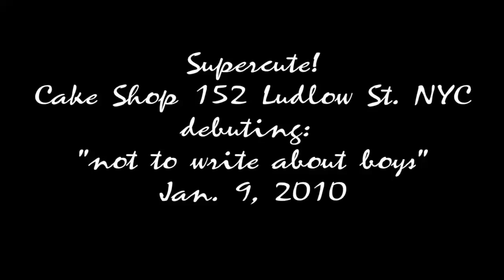Supercute! "not to write about boys" at Cake Shop NYC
Dec. 1, 2010 SUPERCUTE! has disbanded. Here is why
See Supercute!'s video Not To Write About Boys  which premiered on Stereogum.
The indie pop band Supercute! debuting  "not to write about boys" at the Cake Shop 152 Ludlow St. NYC  "Supercute! has pop instincts as finely honed as Mr. Jonas's ...One song played by Supercute!, Not to Write About Boys, was incisive
and cynical about inter-band relations: two group members fall for the
same guy, then realize its tearing the group apart, and sacrifice the
guy for the sake of friendship. For kids, its... dark stuff.
wrote Jon Caramanica in the New York Times 1/11/10